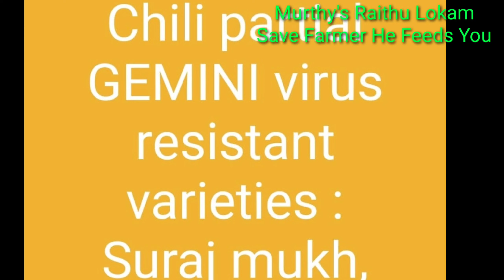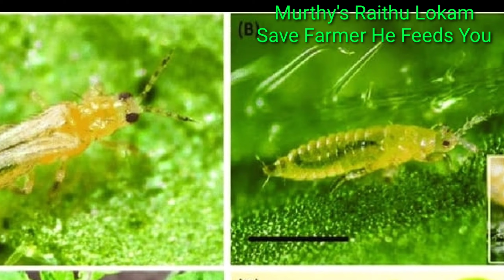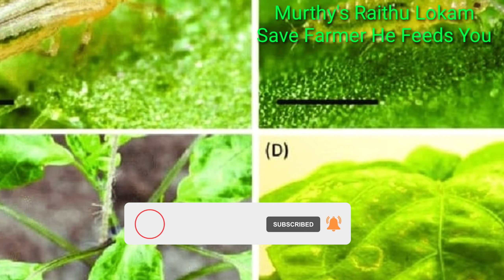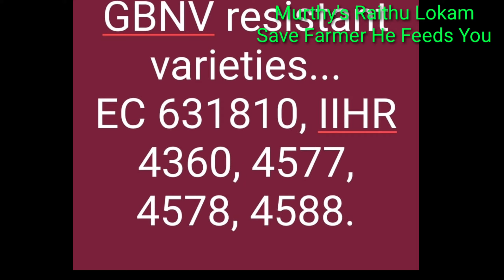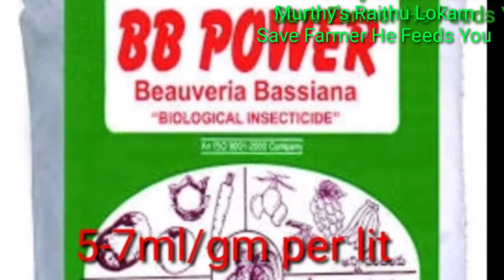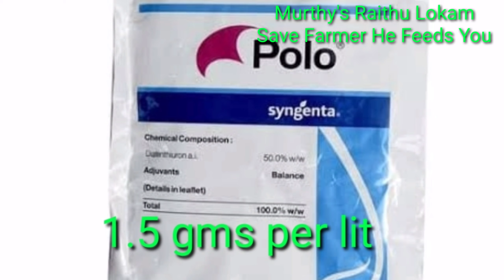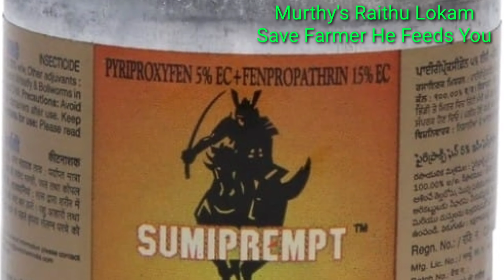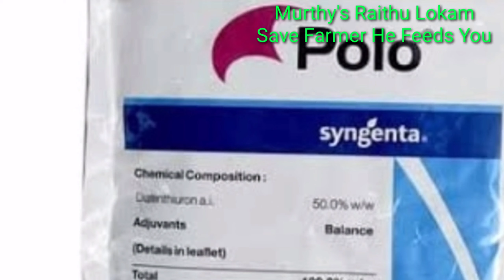106. What are chilli viral diseases ? మిరపలో వచ్చే వైరస్ తెగుళ్ల గుర్తింపు, నివారణ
Ongole - 523002.
Andhra Pradesh.